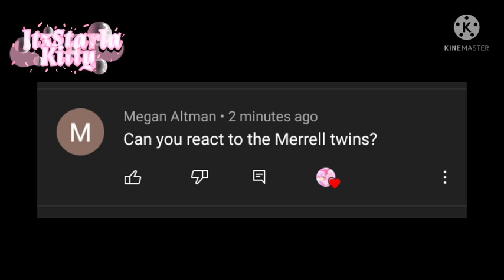᪥1-A Reacts To Merrell Twins//Gachaclub//Bnha/Mha᪥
🌺🍭𝑾𝒆𝒍𝒄𝒐𝒎𝒆 𝒕𝒐 𝒕𝒉𝒆 𝑫𝒆𝒔𝒄𝒓𝒊𝒑𝒕𝒊𝒐𝒏 𝑩𝒐𝒙🍭🌺
ꨄ︎ꨄ︎ꨄ︎ꨄ︎ꨄ︎ꨄ︎ꨄ︎ꨄ︎ꨄ︎ꨄ︎ꨄ︎ꨄ︎ꨄ︎ꨄ︎ꨄ︎ꨄ︎ꨄ︎ꨄ︎ꨄ︎ꨄ︎ꨄ︎ꨄ︎
᪥𝑻𝒊𝒎𝒆 𝑺𝒑𝒆𝒏𝒕᪥
1-2 𝒉𝒐𝒖𝒓𝒔
ꨄ︎ꨄ︎ꨄ︎ꨄ︎ꨄ︎ꨄ︎ꨄ︎ꨄ︎ꨄ︎
᪥𝑨𝒑𝒑𝒔 𝑼𝒔𝒆𝒅᪥
𝑮𝒂𝒄𝒉𝒂𝒄𝒍𝒖𝒃
𝑲𝒊𝒏𝒆𝒎𝒂𝒔𝒕𝒆𝒓
𝑰𝒃𝒊𝒔 𝑷𝒂𝒊𝒏𝒕𝒙
𝑪𝒂𝒑𝒄𝒖𝒕
ꨄ︎ꨄ︎ꨄ︎ꨄ︎ꨄ︎ꨄ︎ꨄ︎ꨄ︎
𝑻𝒉𝒂𝒏𝒌 𝒚𝒐𝒖 𝒇𝒐𝒓 𝒂𝒍𝒍 𝒚𝒐𝒖𝒓 𝒔𝒖𝒑𝒑𝒐𝒓𝒕.
𝑯𝒆𝒓𝒆, 𝒉𝒂𝒗𝒆 𝒔𝒐𝒎𝒆 𝒔𝒘𝒆𝒆𝒕𝒔🍭🍬🍫🧁🍰
ꨄ︎ꨄ︎ꨄ︎ꨄ︎ꨄ︎ꨄ︎ꨄ︎ꨄ︎ꨄ︎ꨄ︎ꨄ︎ꨄ︎ꨄ︎ꨄ︎ꨄ︎ꨄ︎
𝑮𝒐𝒂𝒍:
ꨄ︎ꨄ︎ꨄ︎
𝒀𝒐𝒖'𝒗𝒆 𝒓𝒆𝒂𝒄𝒉 𝒕𝒉𝒆 𝒆𝒏𝒅 𝒐𝒇 𝒕𝒉𝒆 𝒅𝒆𝒔𝒄𝒓𝒊𝒑𝒕𝒊𝒐𝒏 𝒃𝒐𝒙.
𝑻𝒉𝒂𝒏𝒌 𝒚𝒐𝒖 𝒐𝒏𝒄𝒆 𝒂𝒈𝒂𝒊𝒏 𝒇𝒐𝒓 𝒂𝒍𝒍 𝒚𝒐𝒖𝒓 𝒔𝒖𝒑𝒑𝒐𝒓𝒕 𝒂𝒏𝒅 𝒔𝒐𝒓𝒓𝒚 𝒇𝒐𝒓 𝒘𝒂𝒔𝒕𝒊𝒏𝒈 𝒚𝒐𝒖𝒓 𝒕𝒊𝒎𝒆.
ꨄ︎ꨄ︎ꨄ︎ꨄ︎ꨄ︎ꨄ︎ꨄ︎ꨄ︎ꨄ︎ꨄ︎ꨄ︎ꨄ︎ꨄ︎ꨄ︎ꨄ︎ꨄ︎ꨄ︎ꨄ︎ꨄ︎ꨄ︎ꨄ︎ꨄ︎
𝑯𝒂𝒗𝒆 𝒂 𝒈𝒓𝒆𝒂𝒕 𝒅𝒂𝒚 🧁🧁
ꨄ︎ꨄ︎ꨄ︎ꨄ︎ꨄ︎ꨄ︎ꨄ︎ꨄ︎ꨄ︎ꨄ︎ꨄ︎ꨄ︎